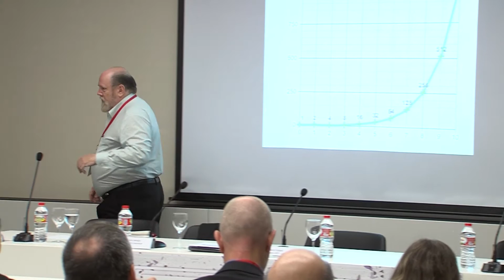FIET 2014 - Presentació "Informe Horizon Europa 2013"